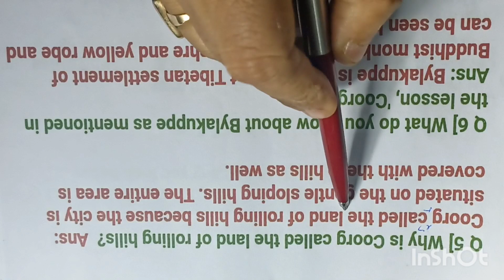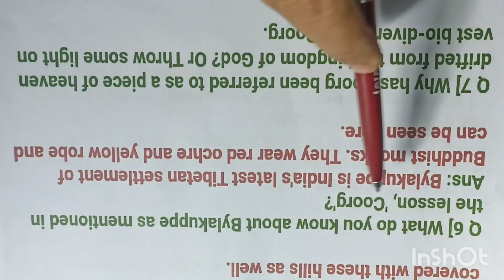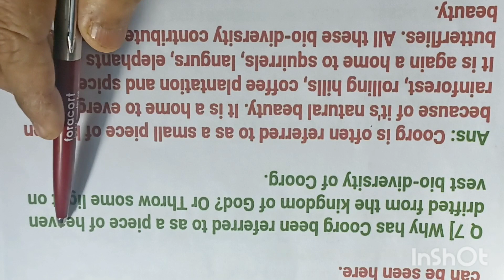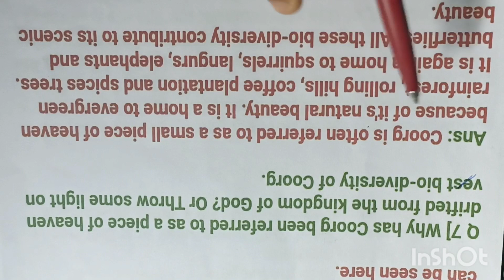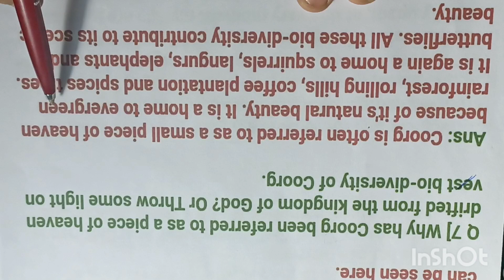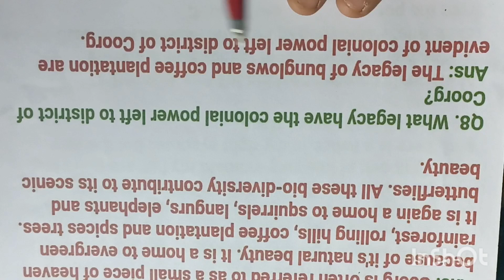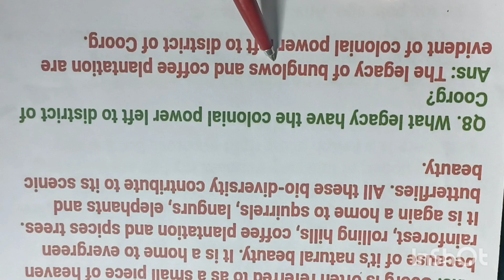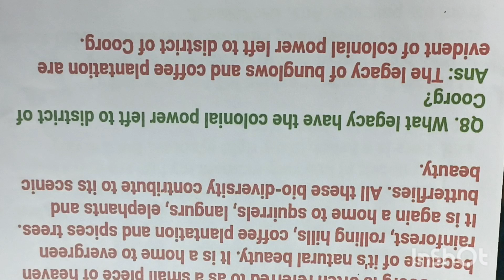Why is Coorg called rolling hills of India? Short Question/Class 10/Eng/Set 3